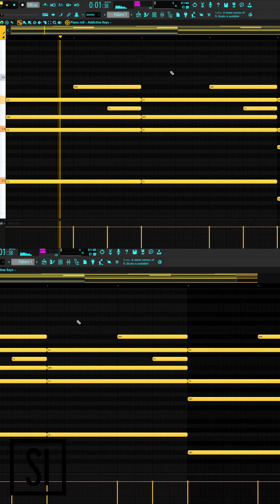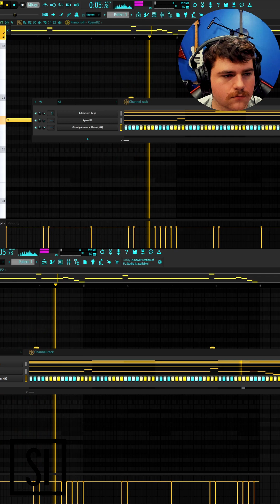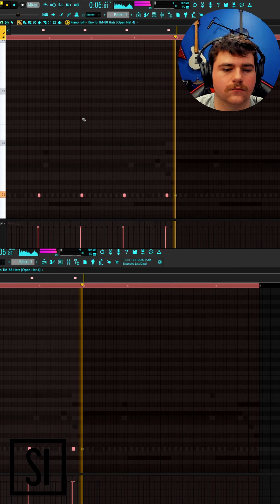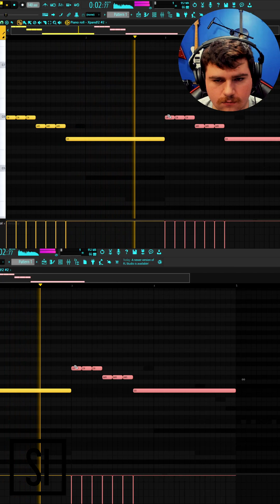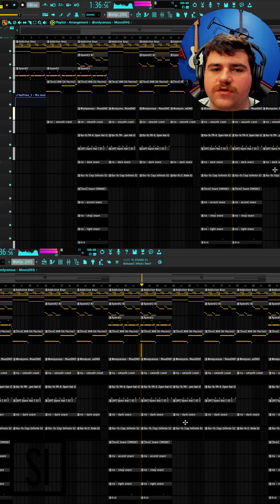Making a Fire Polo G Type Beat in FL Studio on Instagram Live | Seige Inc IG Live Cookup 1/11/23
Edited live stream of a cookup I did on IG Live on 1/11/23. I hope to do more on IG Live, as well as streaming live on YouTube. God Bless

I want to get to know my fans and their thoughts about my music, as well as YouTube content. Thanks! God Bless!!!